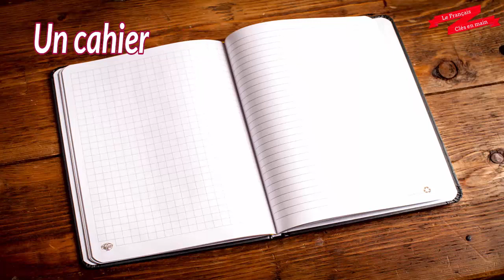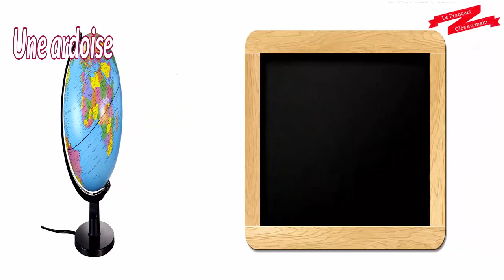Les fournitures scolaires en français